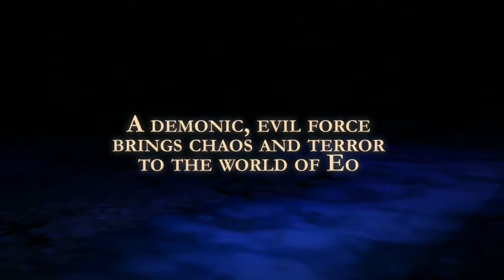Spellforce 2: Faith in Destiny - Teaser Trailer [HD]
Developer: DreamCatcher Interactive
Publisher: Nordic Games
Platform: PC
Release Date: June 19, 2012